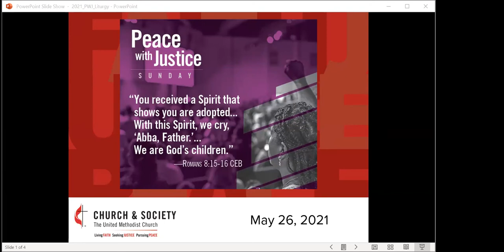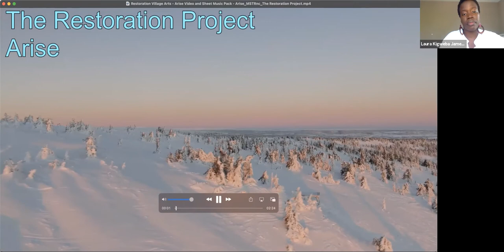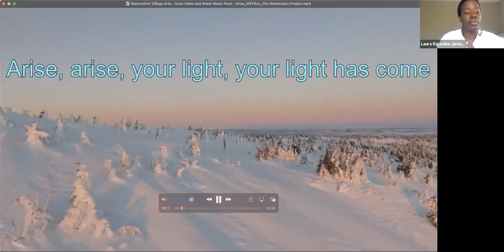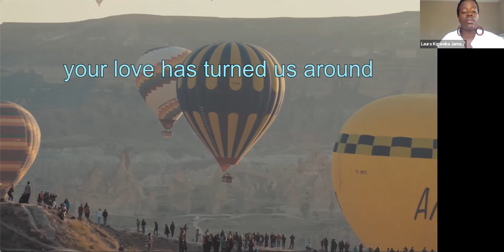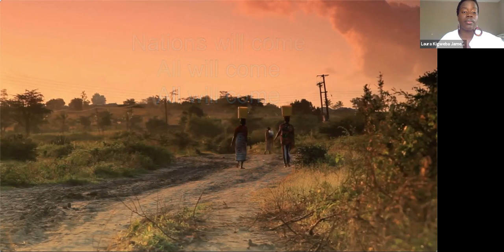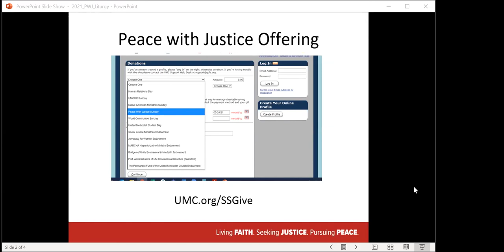Peace with Justice Worship with Church and Society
Rev. Alejandro Alfaro-Santiz, preaching

Rev. Laura Kigweba James, liturgist